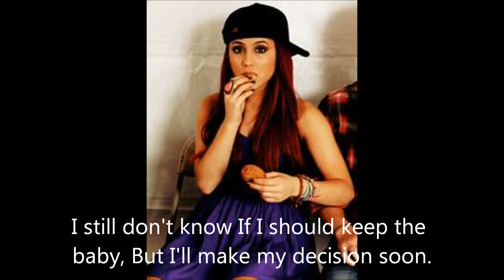16 & Pregnant: Ariana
Up soon